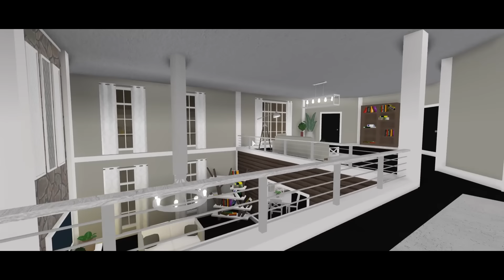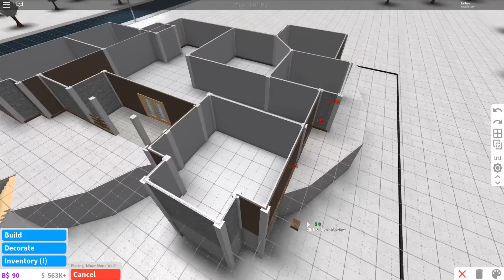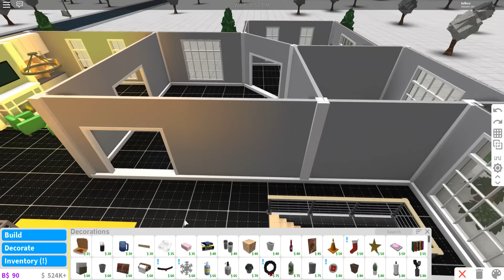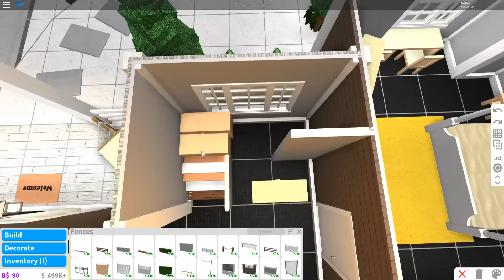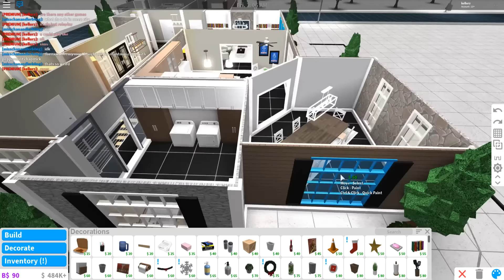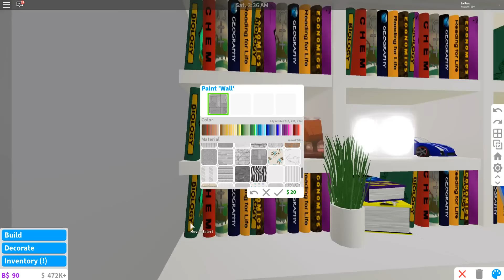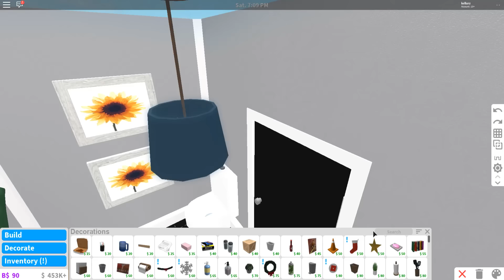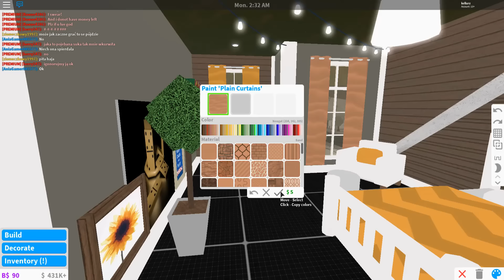Welcome to Bloxburg: Hillside Family Home (138k)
many of you have requested a hillside home, so HERE IT IS

HOUSE INFO:
Value: $137,838
Bills: $413 (With Premium)

GAMEPASSES USED:
Advanced Placing
Multiple Floors

DECALS:
Credit to Ayzria
VIDEO INFO:
Recording Program: OBS Studio
Photo Editor: Photoshop CS6
Video Editor: Sony Vegas Pro 13